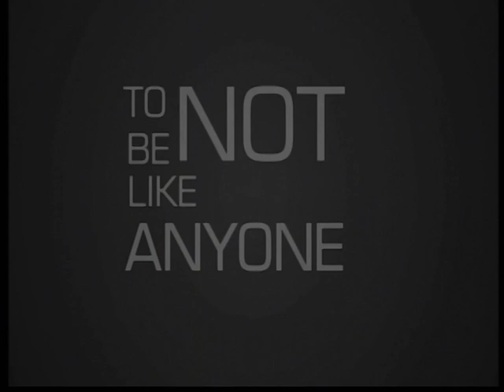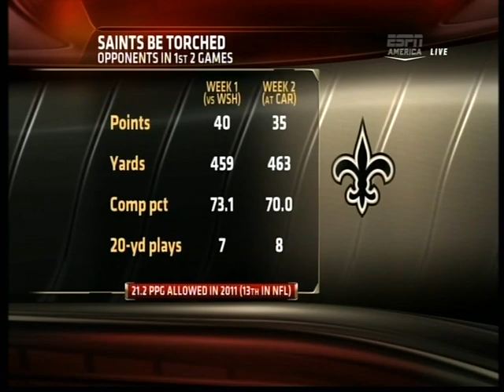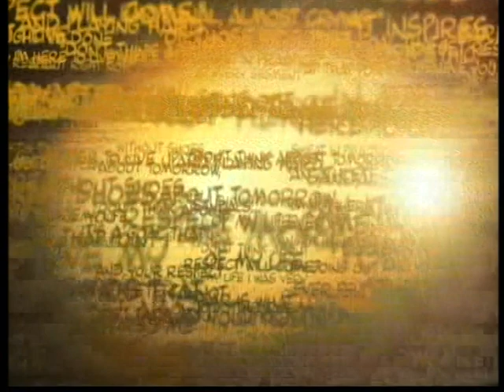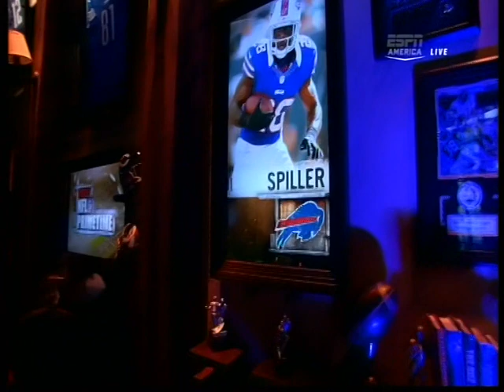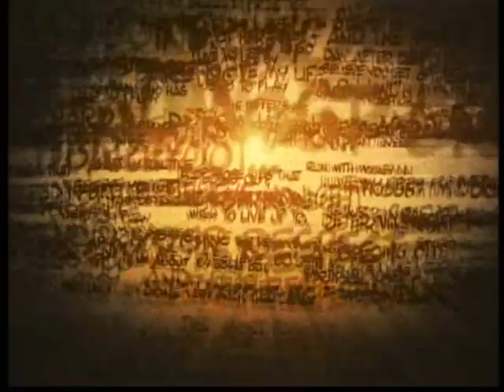NFL 2012 week 2 NFL Prime Time show